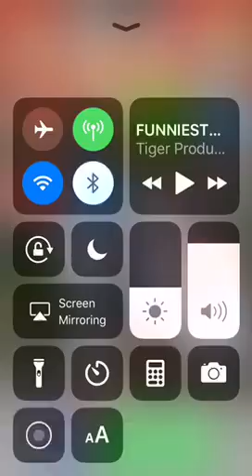Oddbods Powerpuff. Will Newt Chopra Slick Or Pogo part 2